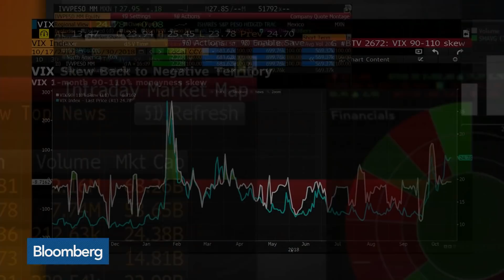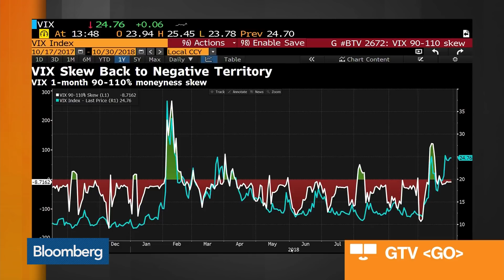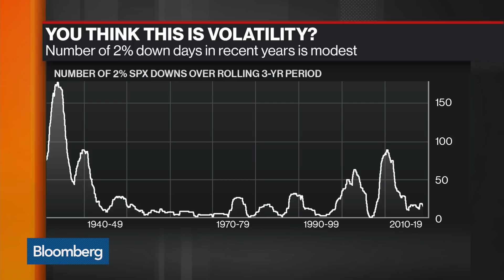VIX vs. VStoxx: A New Normal in U.S.-European Volatility?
Oct.30 -- Pravit Chintawongvanich, equity derivatives strategist at Wells Fargo, discusses U.S. volatility eclipsing Europe's VStoxx index and the factors that are driving volatility. He speaks with Bloomberg's Jonathan Ferro on "Bloomberg Markets: The Open."